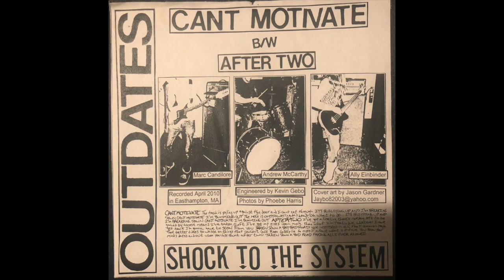Outdates - Can't Motivate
00:00 Can't Motivate
B/W
01:31 After Two

Recorded by Gebo in Easthampton April 2010
Cover Art by Jaybo
Photos by Phoebe
Shock to the System Records